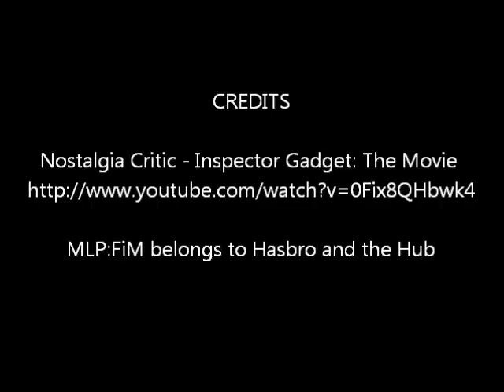Luna Reacts to Pinkie Pie Breaking the Fourth Wall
CREDITS

MLP:FiM belongs to Hasbro and the Hub